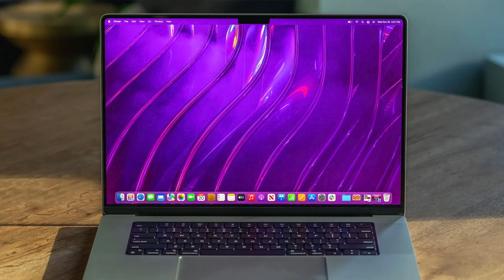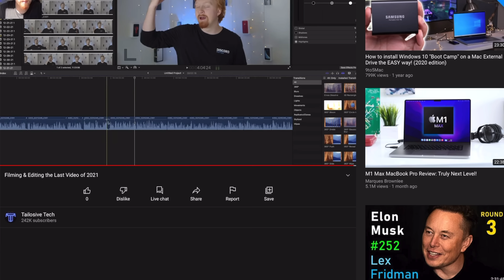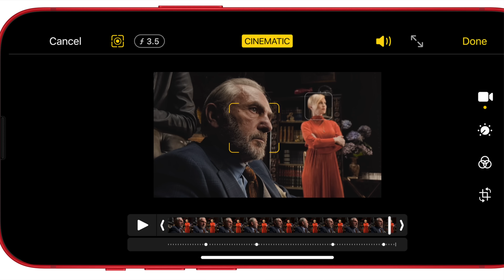Apple in 2021: Exceeding my Expectations